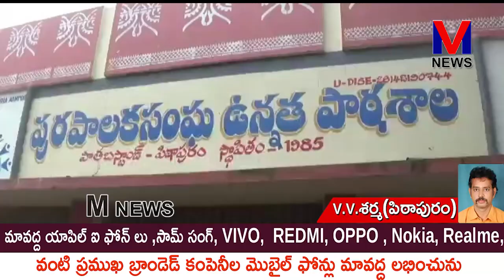రాష్ట్రంలోని ప్రభుత్వ పాఠశాలలన్నింటి లోను ఉన్నతప్రమాణాలతో కూడిన విద్య ||M NEWS TELUGU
రాష్ట్రంలోని ప్రభుత్వ పాఠశాలలన్నింటి లోను ఉన్నతప్రమాణాలతో కూడిన విద్యను అందించి, విద్యార్ధులకు ఉజ్వలమైన భవిష్యత్తును అందించేందుకు ముఖ్యమంత్రి జగన్మోహన్ రెడ్డి కృషి చేస్తున్నారని పిఠాపురం అగ్రహారం సొసైటీబ్యాంక్,కో-ఆపరేటివ్ అర్బన్ బ్యాంక్ ఛైర్మన్లు బొజ్జా మాణిక్యాలరావు, బాలిపల్లి రాంబాబు పేర్కొన్నారు.||M NEWS TELUGU